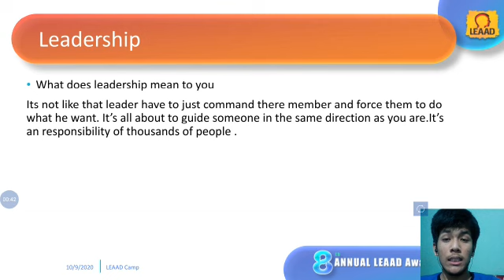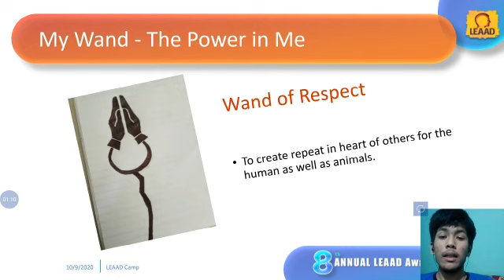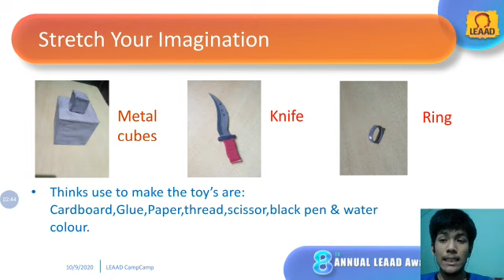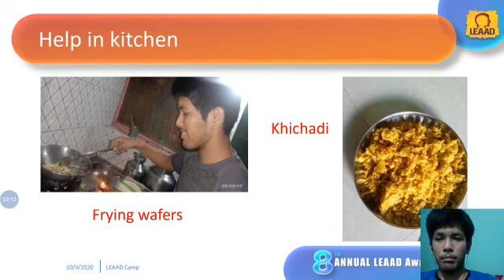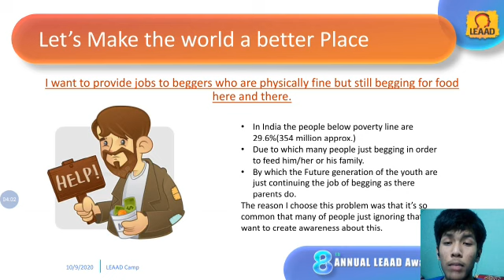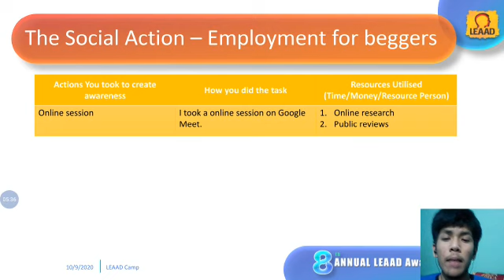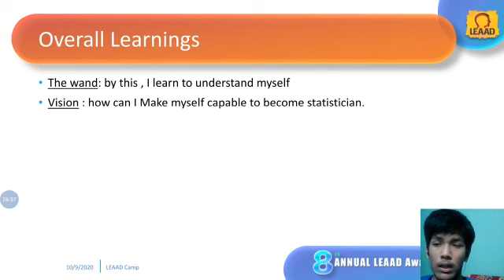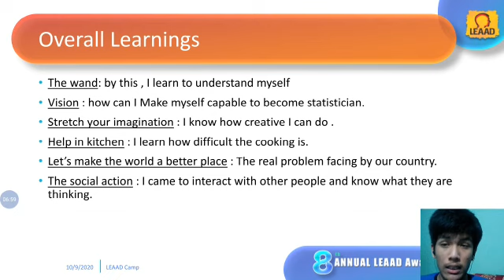The Journey to Know Our Own self - LEAAD Awards 2020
Hello, My name is Dhirajsingh Bisht and this is the video of my Journey titled The Journey to Know Our Own Self and details of my Social Action Called Employment for Beggars for LEAAD Awards 2020.
Do like my video !!
Participant LEAAD Awards 2020
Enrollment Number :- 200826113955